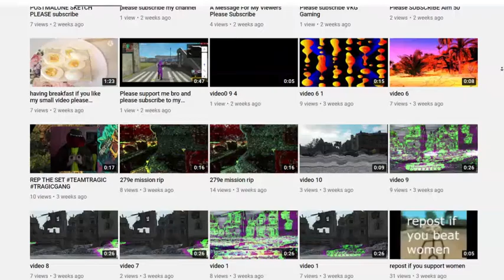patrick_thats_a_gun.mp4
Yes

PatrickThatsAGun pussumsquest